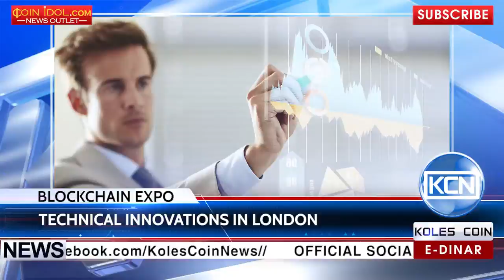KCN: Blockchain Expo in London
Global Blockchain event is upcoming in UK. Blockchain Expo 2017 will take place in London, Olympia on January 23-24th. The event will host more than 1500 attendees and feature more than 20 interactive sessions exploring the blockchain ecosystem covering financial services, healthcare, insurance, energy, music, government and real estate. The inaugural event will feature industry thought leaders alongside governmental, financial and healthcare field verticals.
EDR: anna-profit
BTC: 1JdRXQuqicwSyn61cd9jyXzAk2QUfu4KEW